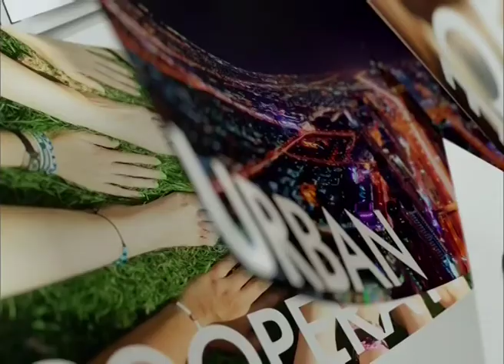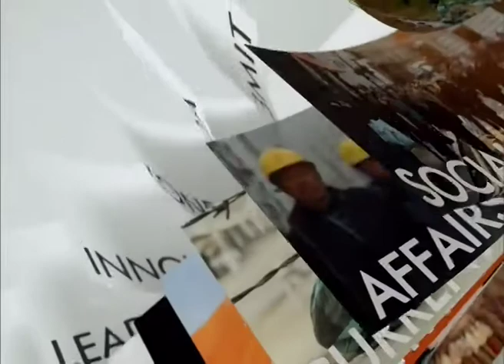◆★ 30MAY18 📎5 ข่าวต่างประเทศ 🐕 ❝ปีจอ❞ 🐩 🌎 Abroad News 🌍 国外消息 🌏 🏊 🐬 🏊 🐋 🏊🏊 🐳